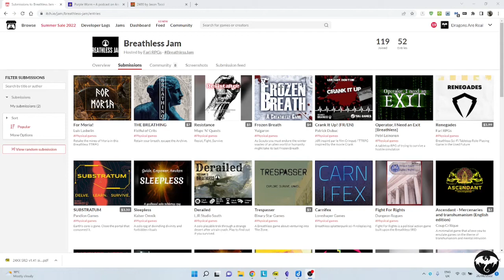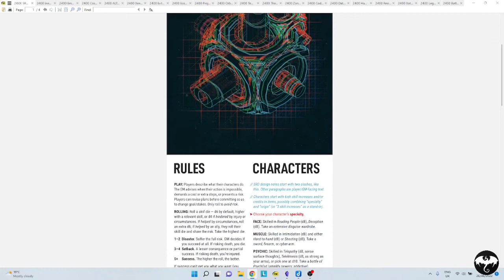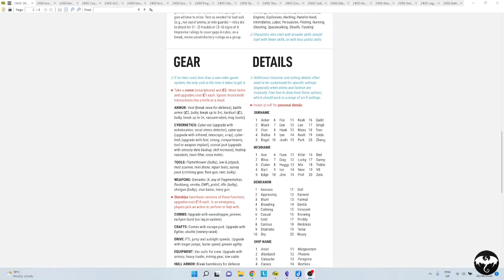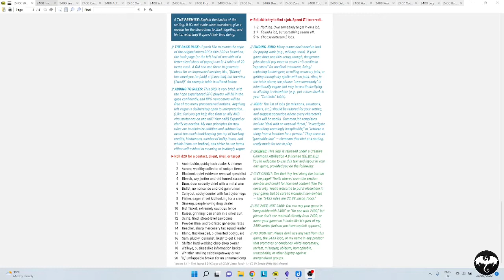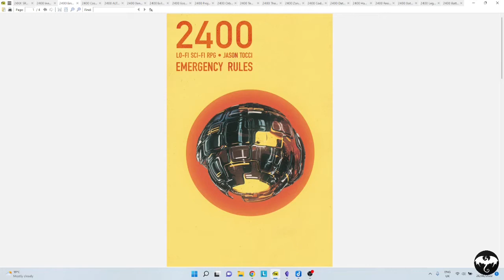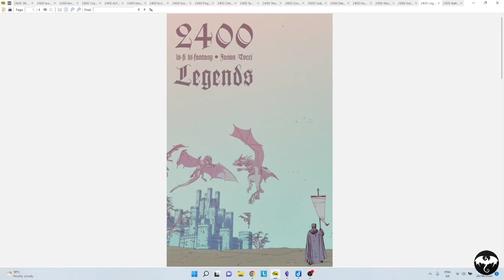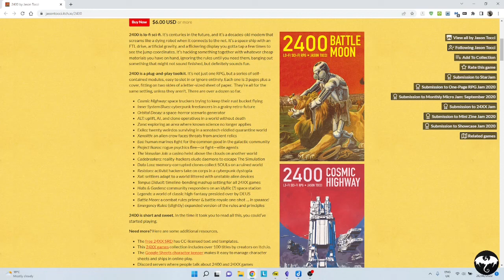112 2400 Lo-Fi Sci-Fi RPG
2400 is a plug-and-play toolkit. It’s not just one RPG, but a series of self-contained modules, easy to slot in or ignore entirely. Each one is 3 pages plus a cover, fitting on two sides of a letter-sized sheet of paper.